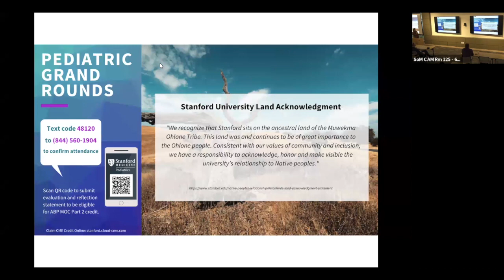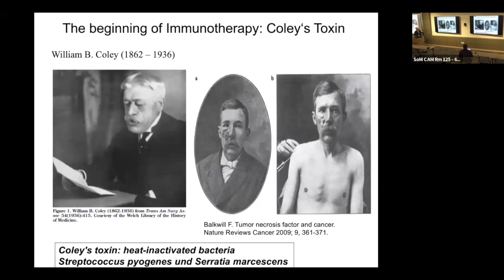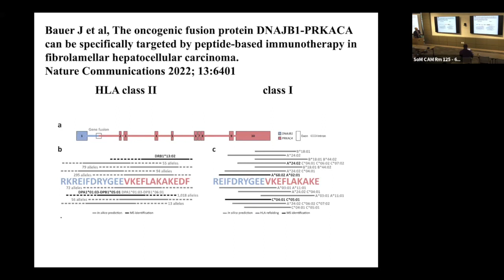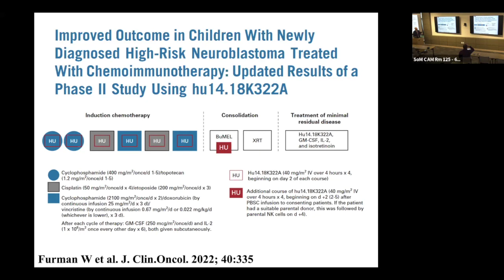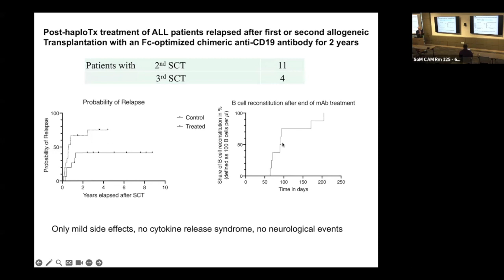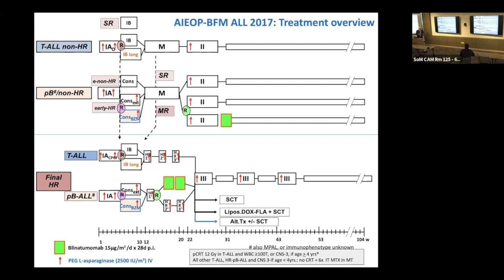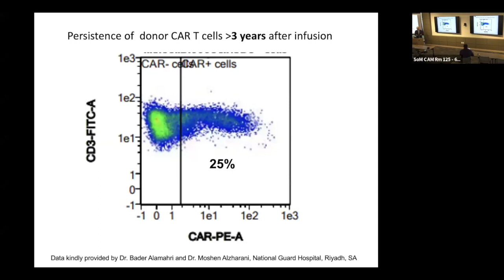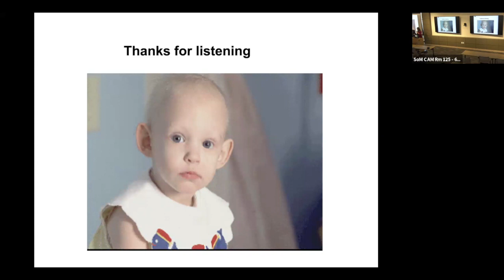Stanford Pediatric Grand Rounds: Advances in Immunotherapeutic Strategies in Pediatric Cancer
Anne T. Bass Lecture Series in Hematology, Oncology and Stem Cell Transplantation
Advances in Immunotherapeutic Strategies in Pediatric Cancer

PRESENTER
Rupert Handgretinger, MD, PhD
Professor of Pediatrics,General Pediatrics and Hematology/Oncology, Children’s University Hospital, Tübingen, Germany

SESSION DESCRIPTION
Various forms of humoral and cellular strategies for the treatment of pediatric patients with leukemia and solid tumors will be discussed. In addition, haploidentical transplantation as a platform for post-transplant immunotherapy will be introduced. Current results will be presented and future outlooks will be discussed.